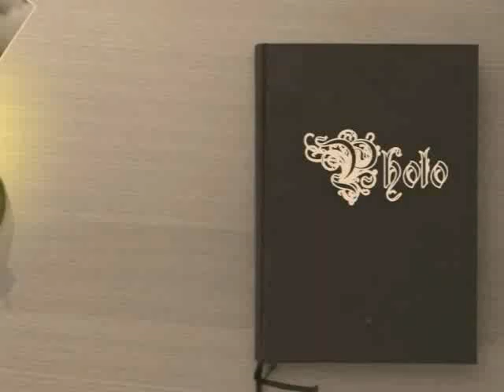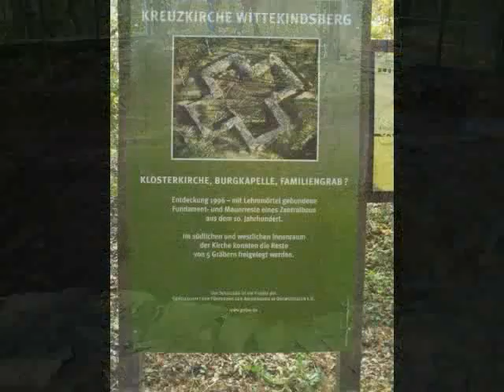Porta Westfalica-Album Music:"Hold me" by "The mo`dance project"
Landschaftsvideo